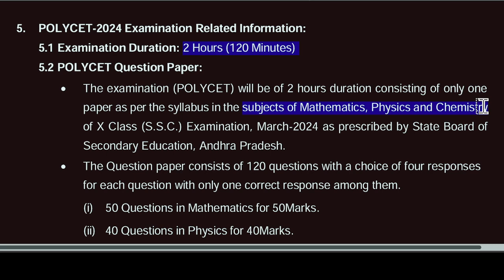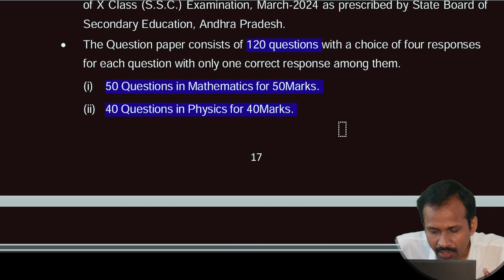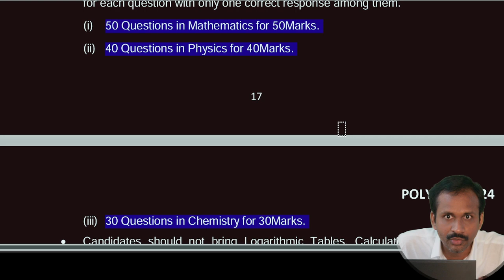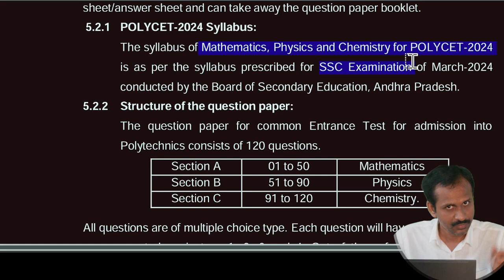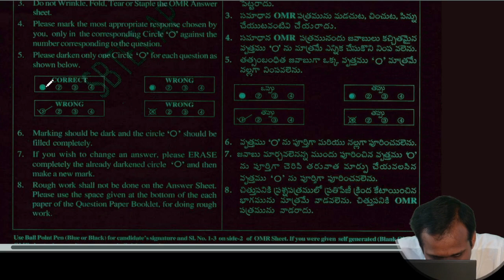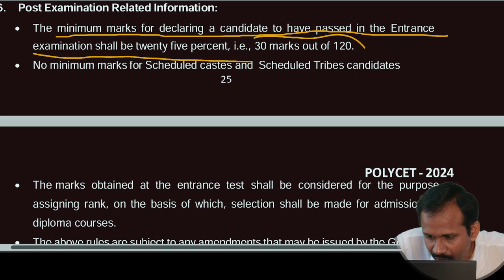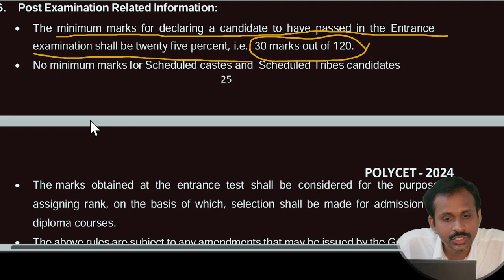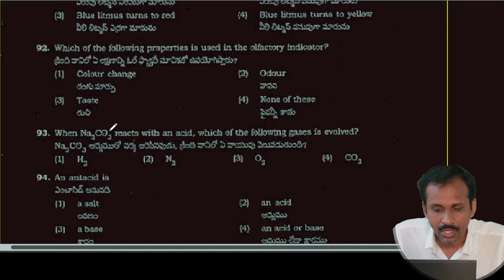POLYCET Success: Qualifying Marks Revealed,POLYCET SYLLABUS,POLYCET EXAM PATRON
8th CHEMISTRY --

my laptop
my mics : Maono
Boya m1
my moniter
my mobiles : SAMSUNG S 22 ultra
SAMSUNG note 9
realme 3
my tablet
my Bluetooth keyboard
my camara : DJI Pocket 2
DJI OSMO Pocket Expansion Kit
My bag : Arctic fox
Best memory card ;
please
Fallow me on Instagram